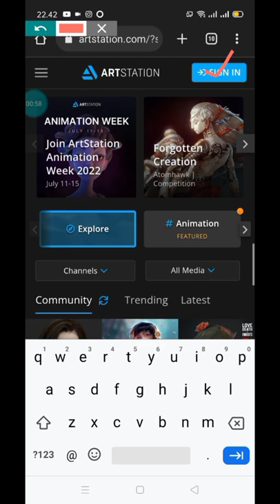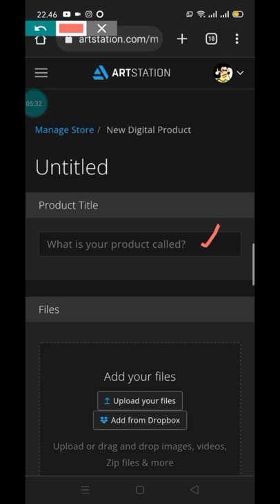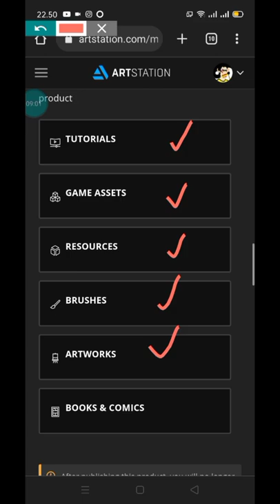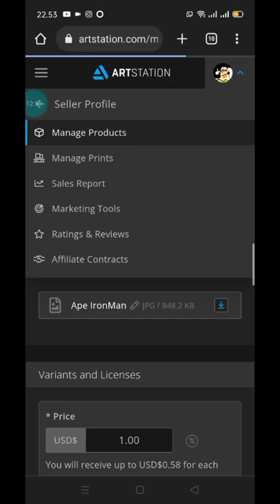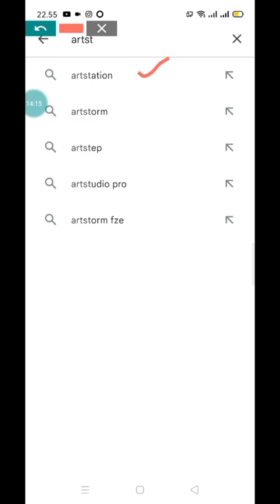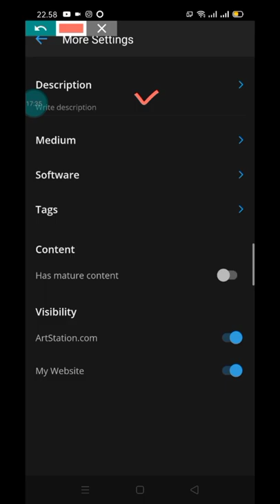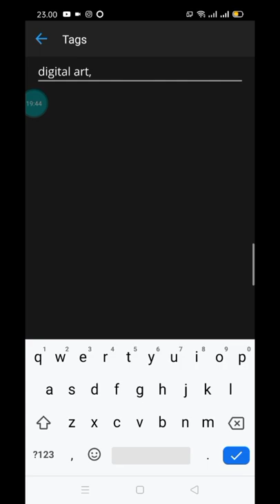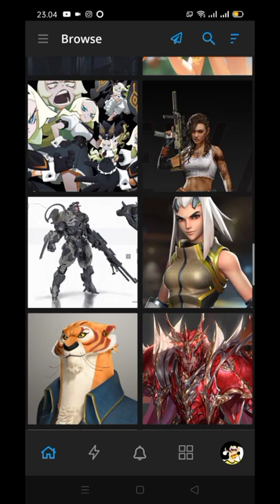Cara jual Karya Seni & NFT di ArtStation hanya dgn menggunakan HP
Hai Guys ..

1. Mintable

2. Open Sea

3. Rarible

MedSos
1. Twitter

2. Instagram

3. Facebook
@Ape Nft

4. TikTok